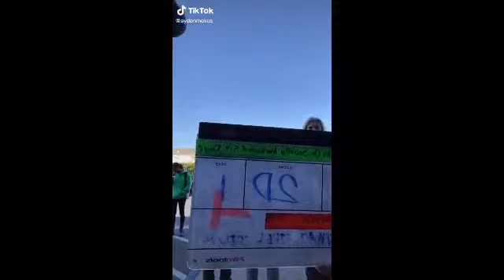DharMann CREW Compilations